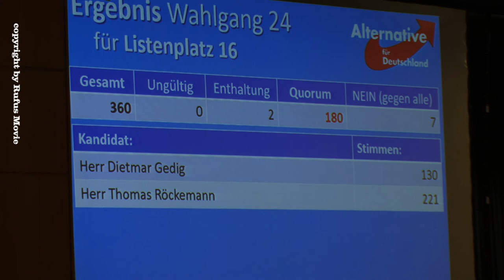Thomas Röckemann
Listenplatz 16